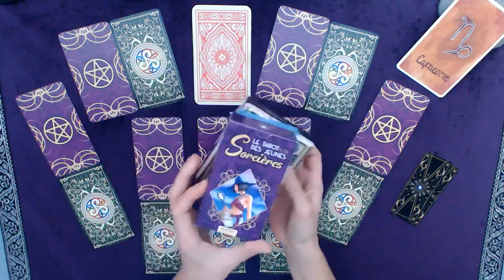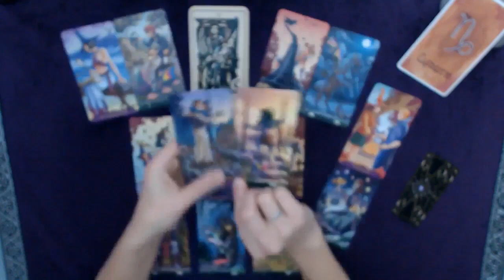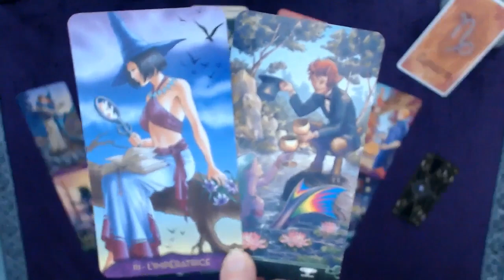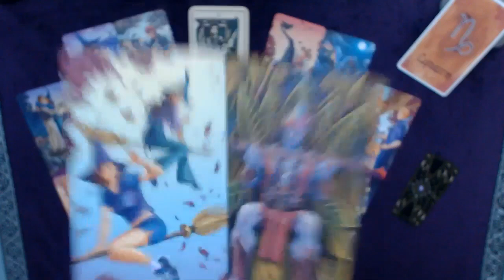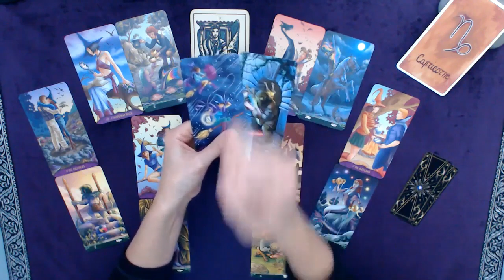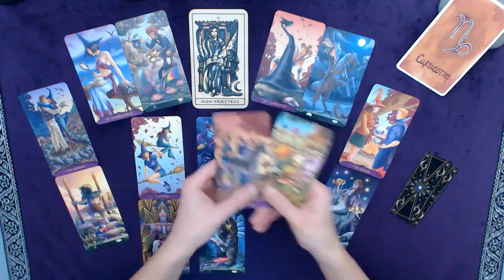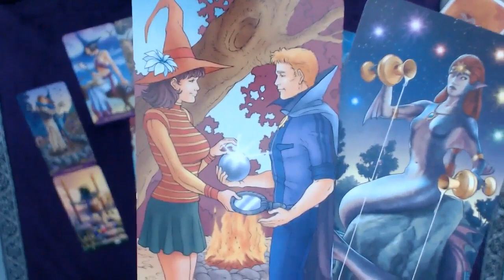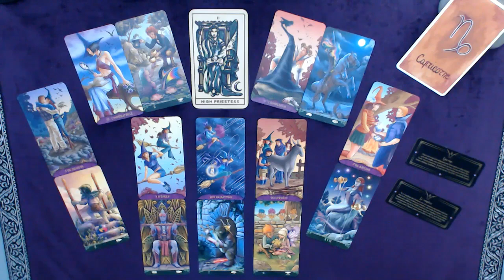♑ CAPRICORNE ♑ Février - Guérir certains complexes, vous ancrer et vous sentir plus rayonnant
Tirage tarot CAPRICORNE Mois de février 2024

👉 Prenez ce qui résonne pour vous, et laissez le reste ! Gardez à l'esprit que rien n'est jamais déterminé : vous seul créez votre vie avec votre libre arbitre :)

Bon visionnage !